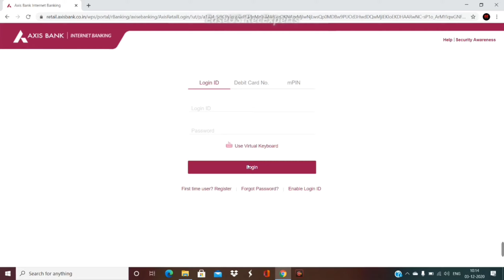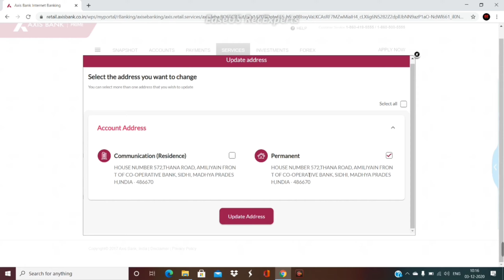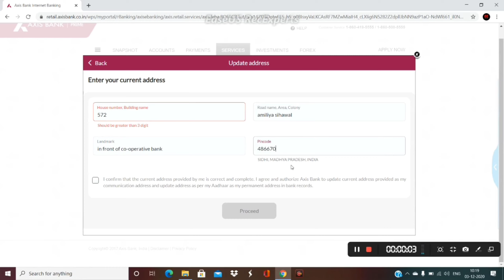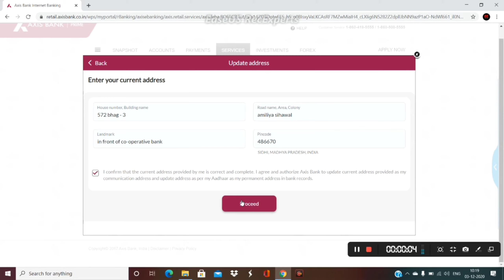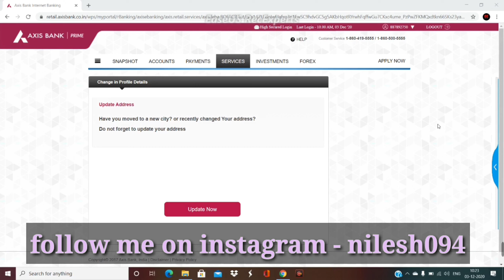Axis Bank address update online | how to change address in axis bank account online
Doston aaj ki es video mein pata hai kya aap Axis Bank mein address online kaise change kar sakte hain Axis Bank mein address update karane ke liye aapko internet banking registration karna hoga aur internet banking ke through aap apna address online update karenge aur aapke bank account mein adress instant update ho jata hai.
Documents for address and identity proof include passport, permanent account number (PAN) card, voter's identity card, valid permanent driving licence, and letter or card issued by Unique Identification Authority of India containing details of name, photograph, address, and Aadhaar number.